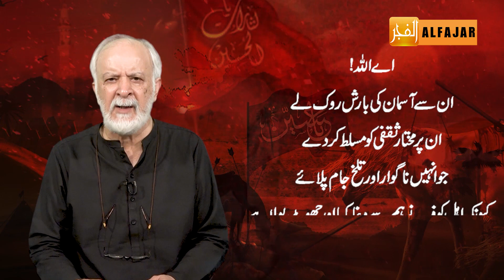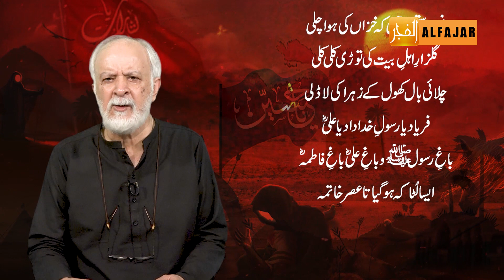امام حسین رضی اللہ عنہ کا سفر : مدینہ سے کربلا - قسط نمبر 10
This is a docuseries on the Journey of Imam Hussain RZ, from Medina to Karbala, in the month of Muharram.

یہ محرم کے مہینے میں مدینہ سے کربلا تک کے امام حسین رض کے سفر پر ایک دستاویزی فلم ہے۔